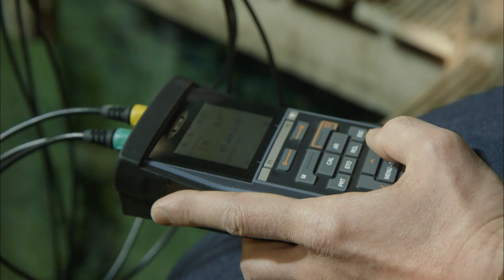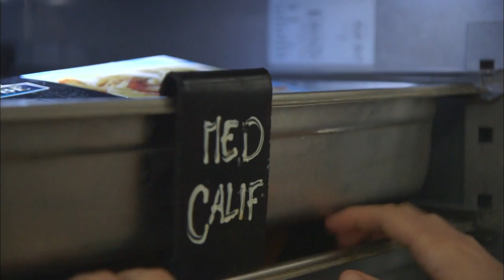Nausicaá, plongée dans le plus grand aquarium d'Europe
Avec les passionnés qui font vivre l'aquarium, plongez sur terre, à 20 000 lieues sous les mers !

Réalisateur : Edouard Bergeon